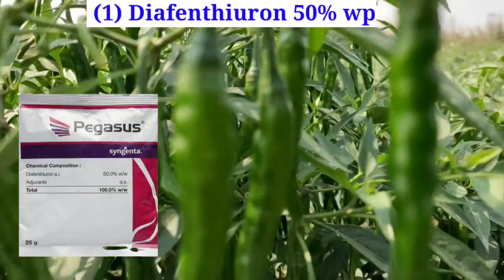मिर्च मे बस यह स्प्रे कर दो, एक पौधे के 1000 मिर्च आएगी / मिर्च की पैदावार कैसे बढ़ाएं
वीडियो के बारे मे - इस वीडियो मे‌ हमने मिर्च मे एक स्प्रे के बारे मे बताया है। जिस स्प्रे मे मिर्च मे बहुत अच्छा फुटाव होता है, फल-फुलों की संख्या मे बढ़ोतरी होती है। और पैदावार बहुत ज्यादा होगी
मिर्च की पैदावार कैसे बढ़ाएं
मिर्च में कौन सा खाद डालें
मिर्च में कौन सा स्प्रे करें
मिर्च मे फल-फुल कैसे बढ़ाएं
मिर्च मे वायरस
मिर्च का टोनिक
मिर्च की खेती कैसे करें
मिर्च मे कौनसा खाद डाले
Mirch ki kheti
Diafenthiuron 50%wp
Upl saaf fungicide
Mirch me NPK 19:19:19 ka spray
Npk 19:19:19
Mirch me leaf curl virus

Part in this video -
00:00 - introduction
00:10 - video topic
01:15 - spray discuss
01:50 - spray detail
03:10 - dose
03:30 - Time of spray
03:55 - subscribe for More video